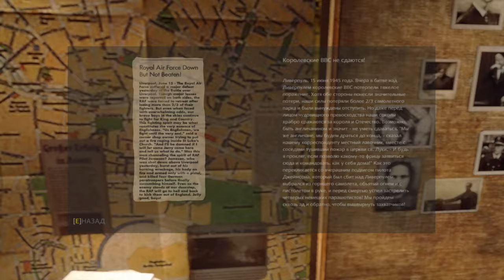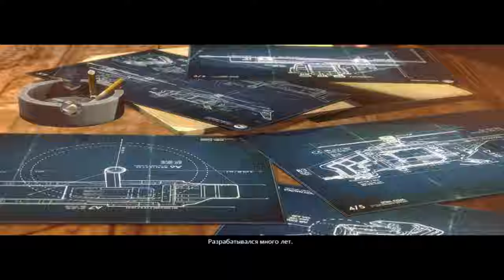Wolfenstein The New Order Прохождение Часть 3